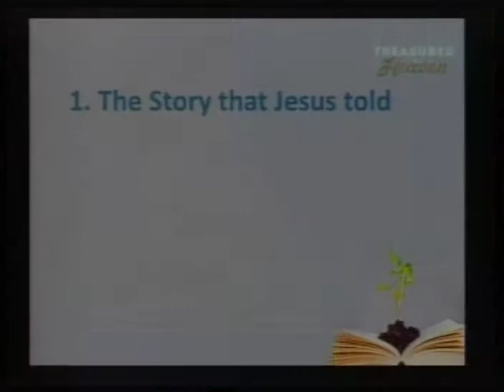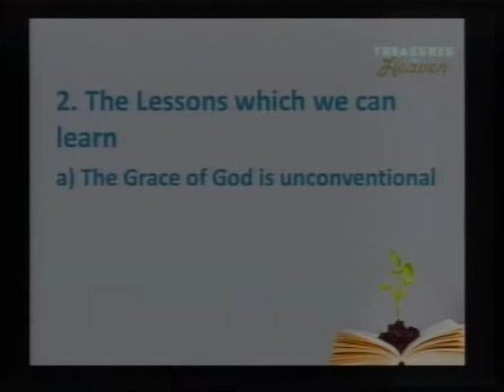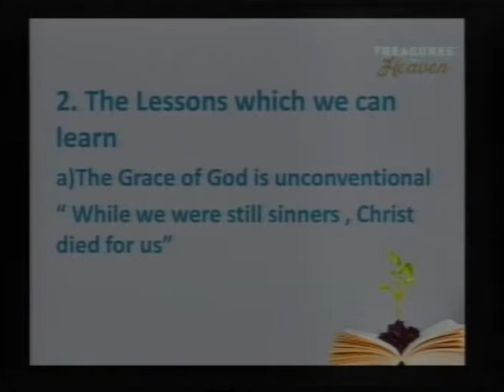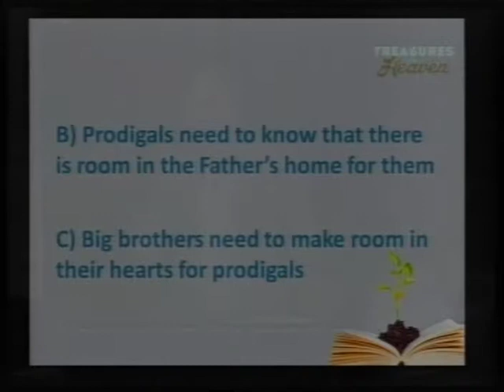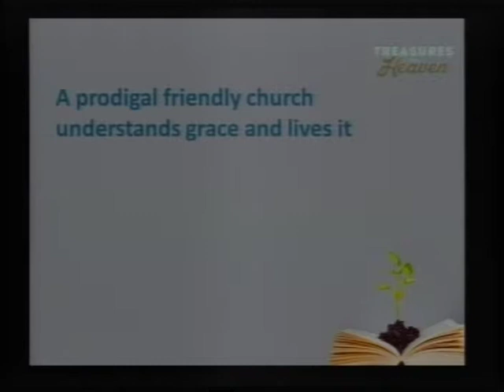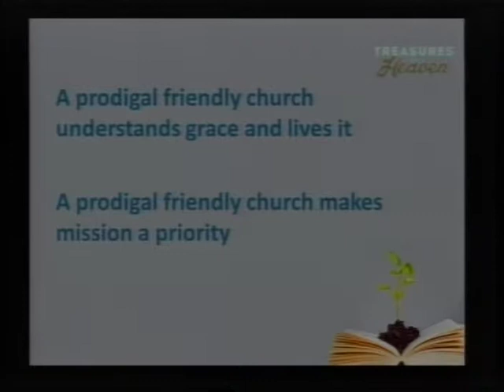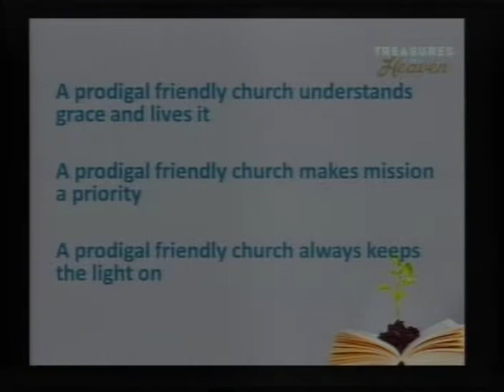Peter Baker - Luke 15: 1-32 – ‘What Matters To God’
Morning Service: 09-Nov-14 - Luke 15: 1-32